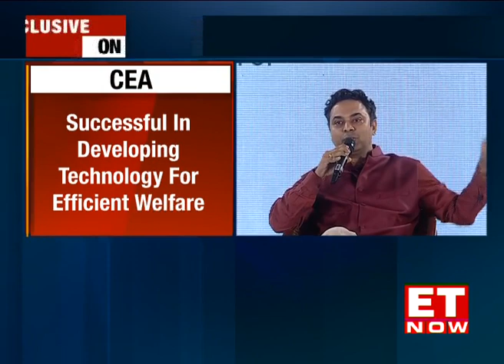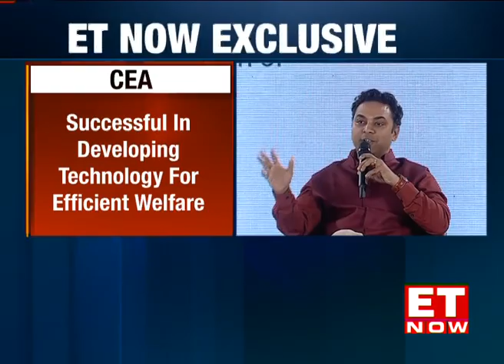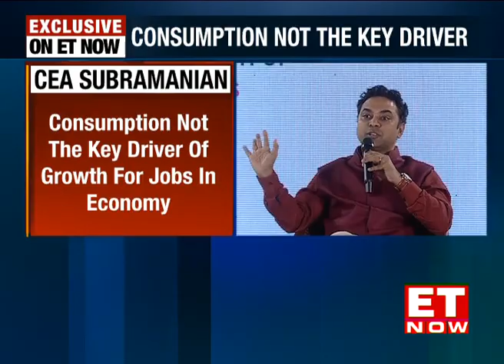CEA Krishnamurthy Subramanian at Jana Bank Finance | Exclusive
The Chief Economic Adviser has a hard message for India Inc. In an interaction with Nikunj Dalmia, on the sidelines of an event hosted Jana Small Finance - CEA Subramanian said India Inc must also be prepared to face tough challenges. He goes on to say that corporate India's 'save me daddy' mindset must change.